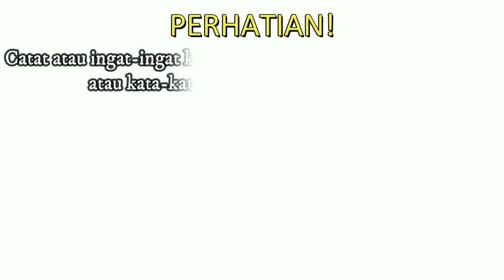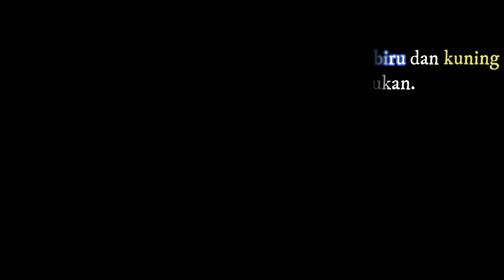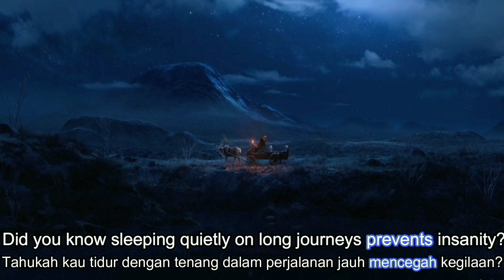Belajar Bahasa Inggris dengan Film: FROZEN 2 (Short Ver.)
Belajar Bahasa Inggris dengan Film Disney: FROZEN 2 (Short Ver.)

Hai semuanya!
Di video kali ini kita akan belajar bahasa Inggris dengan film Disney: Frozen 2.

Belajar bahasa Inggris dengan film Frozen sudah beberapa kali aku up ya guys. Bagi kalian yang belum nonton, yuk silakan ditonton! Langsung aja ke channel Gloxinia Room ya guys!